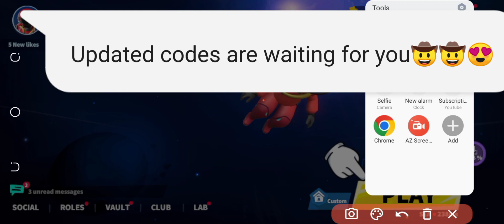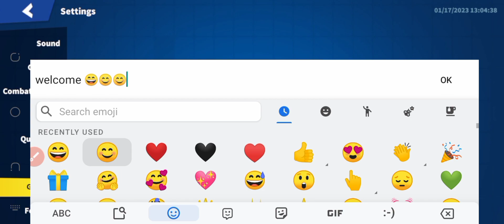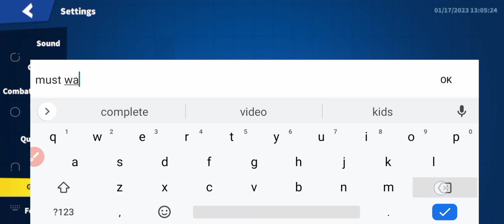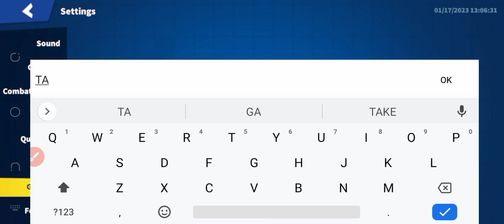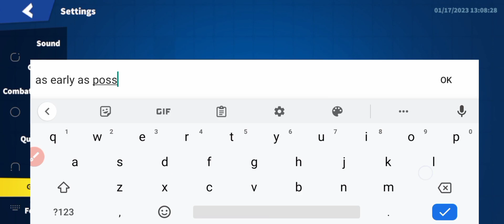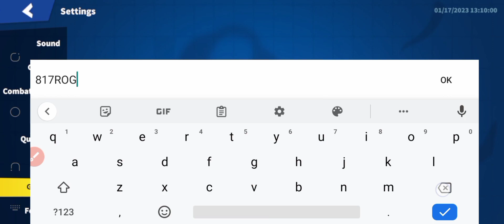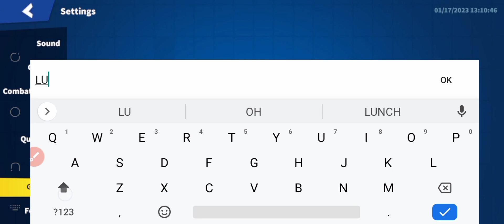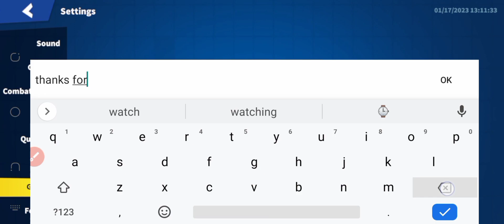🎁NEW🎁 SUPER SUS CODES - WORKING SUPER SUS CODES - JANUARY SUPER SUS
Remember:
These codes can expire anytime. If you find them expired explore our channel more and find out the new video.
Cover Topic :-

super sus gift codes
codigos de super sus
super sus code 2022
new super sus gift codes 2022
New suoer sus codes